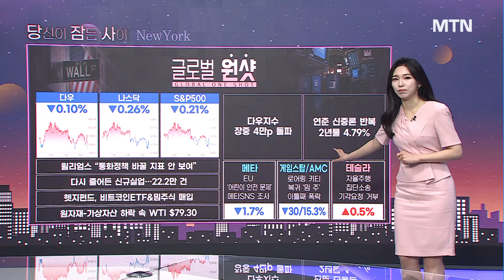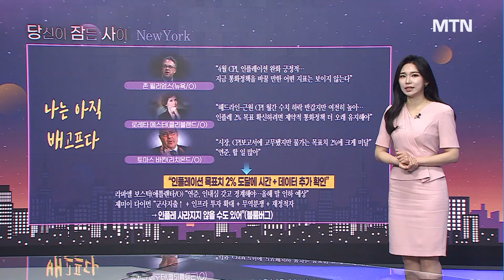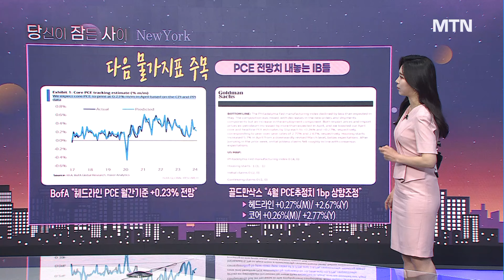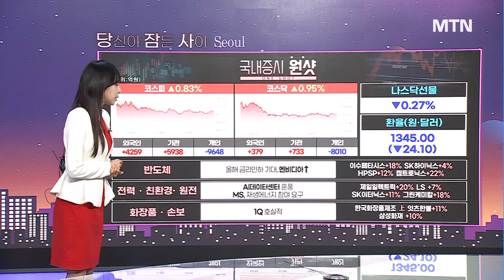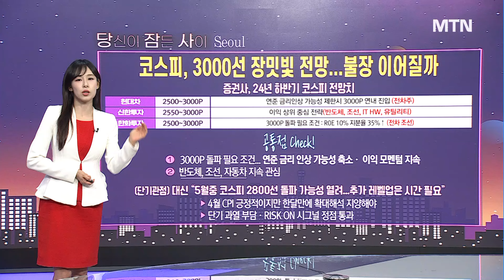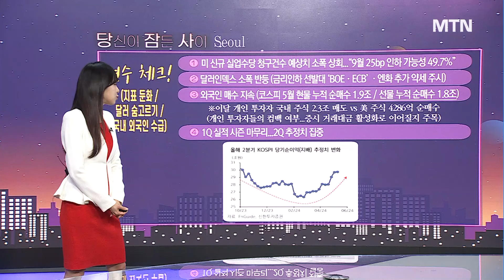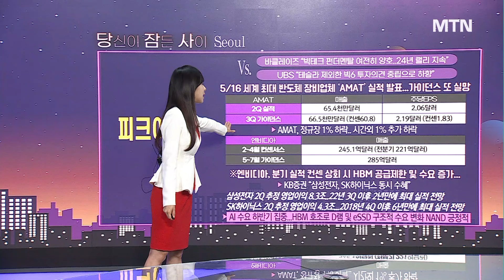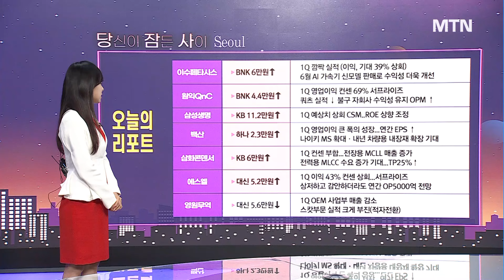[당잠사] 음식료株가 상한가라니 불닭의 위력, 실적의 명암 / 머니투데이방송 (증시, 증권)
05/17  출발! 성공투자